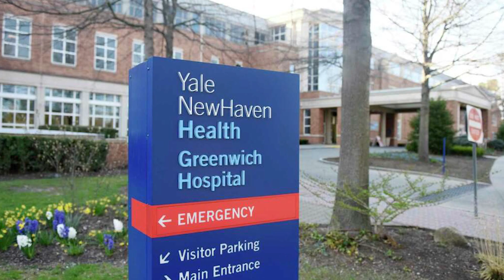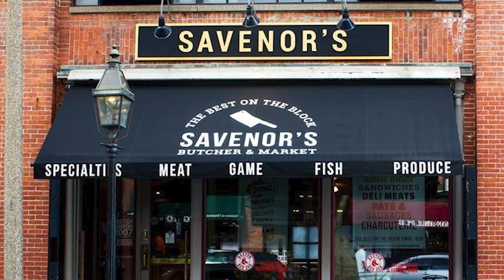Top 5 OLD MONEY Communities in the NORTHEAST that leave you ASTONISHED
he Northeastern Corridor of the United States has long been synonymous with wealth and prestige. It is home to wealthy families who are direct descendants of the founding families, undeniably representing the symbol of "old money." The Top 5 "old money" communities in the Northeast are nestled within the prestigious Northeastern Corridor of the United States.

Hook:  Who are the formidable figures that established the stronghold of "old money" in the Northeast? And where can we find these communities?